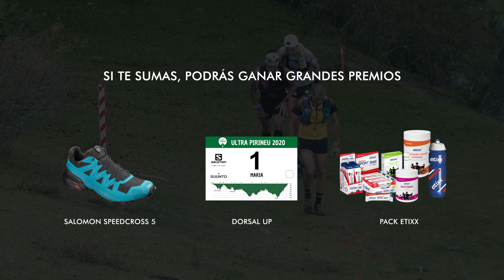ECO CAMPAIGN SUP2019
Con la gente de ETIXX os hemos preparado un reto. ¡La ECOCAMPAIGN! ¿Y en qué consiste? Este vídeo te lo explica. Esta SUP2019 ¡no dejes rastro!